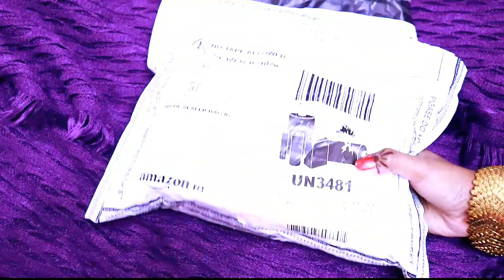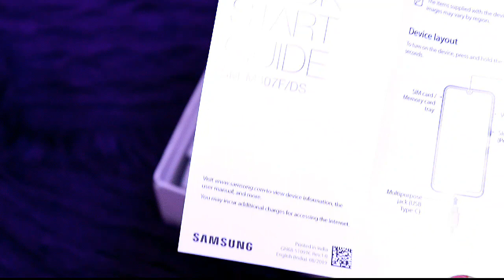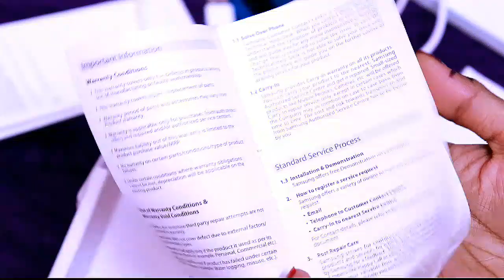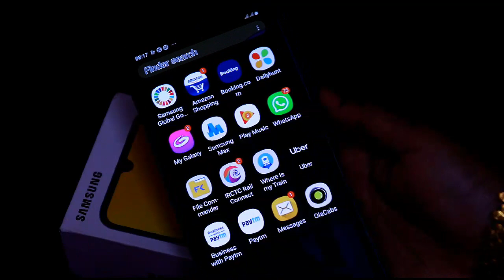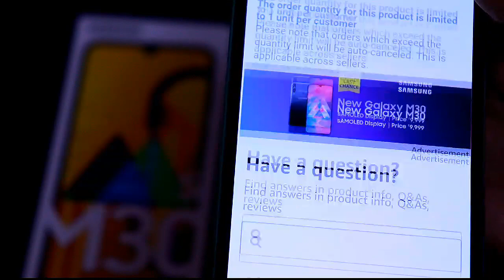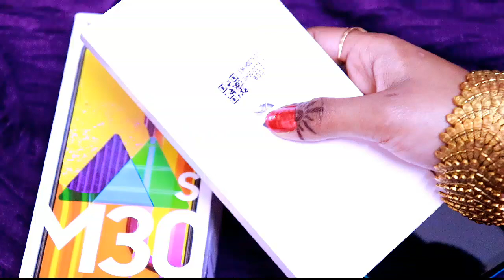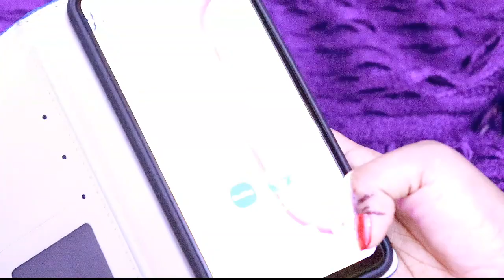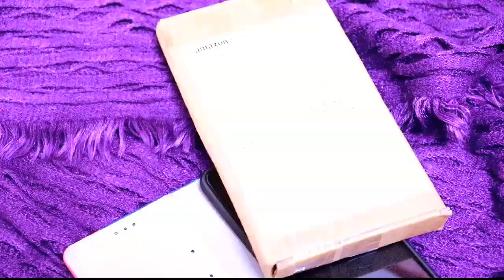Samsung Galaxy M30s Reviw With The 6D MagicDeal Tempered Glass & Flip Cover / Maha Sale On Amazon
-Samsung Galaxy M30s (Sapphire Blue, 4GB RAM, Super AMOLED Display, 64GB Storage, 6000mAH Battery)
 Colours- Shapphire Blue, Opal Black, Pearl White

    48MP + 8MP + 5MP triple rear camera | 16MP front facing camera
    16.21 centimeters (6.4-inch) FHD+ capacitive touchscreen with 2340 x 1080 pixels resolution 16M color support
    Memory, Storage & SIM: 4GB RAM | 64GB storage expandable up to 512GB | Dual nano SIM with dual standby (4G+4G)
    Android v9.0 Pie operating system with 2.3GHz + 1.7GHz Exynos 9611 octa core processor
    6000mAH lithium-ion battery with fast charging | 15W Type-C fast charger in the box
    1 year manufacturer warranty for device and 6 months manufacturer warranty for in-box accessories including batteries from the date of purchase
    Box also includes: Travel Adapter, USB Cable, Ejection Pin, User Manual
    Brand customer care number: 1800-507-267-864

-Jkobi Elegant Series Leather-Fiber Flip Case Cover for Samsung Galaxy M30s -Blue
    Compatible for samsung galaxy m30s
    Super slim and light weight, adds only style not weight
    Raised lips to protect your screen from scratches & damage
    Easy access to all buttons, ports, camera, speakers and microphone on the smartphone
    Leather material gives a pleasant touch to your phone

-The 6D MagicDeal Tempered Glass for Samsung M30S Tempered Glass for Samsung M30S Screen Protector for Samsung M30S Screen Guard for Samsung Galaxy M30S Tempered Glass 5D 6D
    PLEASE NOTE only buy from MAGIC-DEAL for original product at rs 220
    ANTI SCRATCH- Tempered Glass with Nano Primer coating provides excellent adhesive strengthening, surface hardness and chemical resistance to scratches and corrosion For Samsung Galaxy M30S.
    CLARITY: Tempered Glass exhibit 100% transparency and retains the clarity For Samsung Galaxy M30S
    Magic Tempered Glass For Samsung Galaxy M30S Supports full Edge to Edge Screen Protection Providing Superior Coverage to Mobile Screen. This product is updated with newly developed Hot Bending 6D technology to give better user experience around the edges of the phone.

If You Like The Video Than plz subscribe my channel and like ,share the video ,also watch my anoher video,you can follow me on facebook,instagram,google plus...links are in my channel about section and description Blow

-Samsung Galaxy M30s
-The 6D MagicDeal Tempered Glass for Samsung M30S